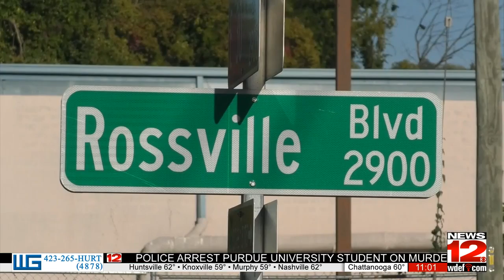BLVD Project holds forum on future development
Nonprofit members hope to see further growth on two-mile corridor in years to come